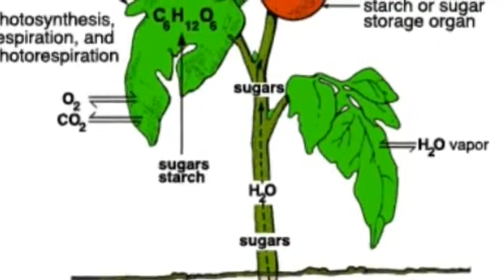Plant Physiology - RUBISCO!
Plant Physiology and RUBISCO